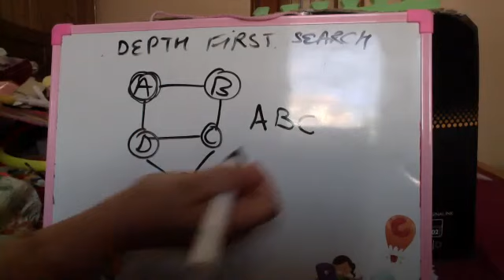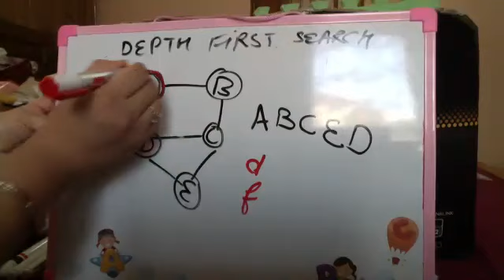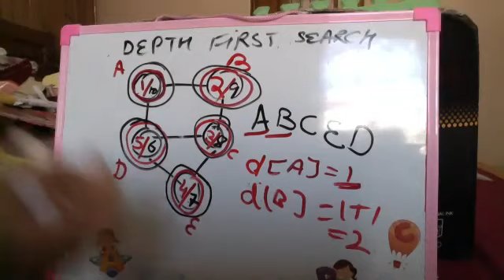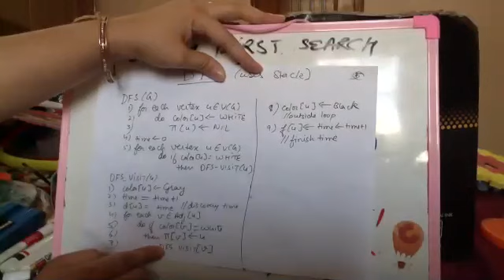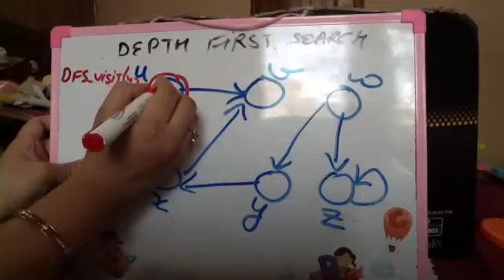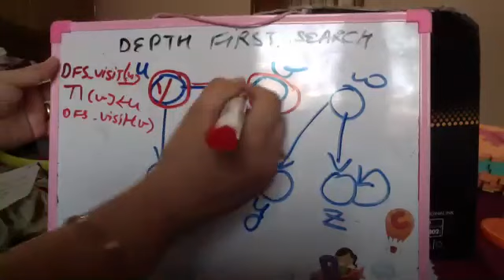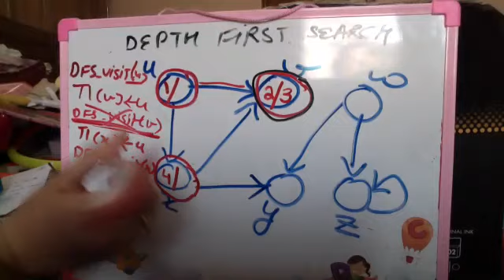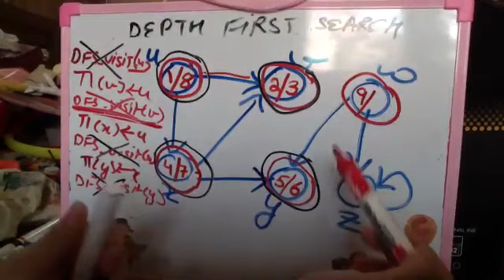Graphs DFS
Data Structures
Graphs
Depth First Search (DFS) Algorithm
Explained with example